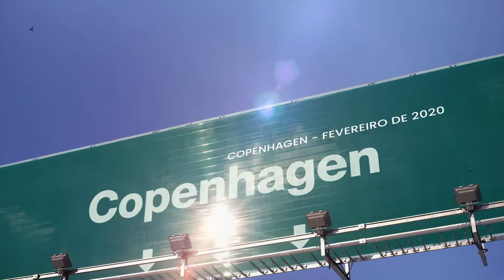Book Trailer | Meus Dias Comigo, de Guilherme Oliveira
Copenhagen, fevereiro de 2020.

A capital dinamarquesa é o palco de um drama que se desenrola ao longo de oito semanas.

Em sua tão esperada viagem, Guilherme se vê refém de imprevisíveis acontecimentos. Na medida em que os sonhos migram do entusiasmo à dor, o protagonista se transforma e encara os desafios com obstinação.

Meus Dias Comigo fala de traumas, mas também da capacidade de cicatrizar-se. Sobretudo, é uma história de gratidão, por todo o aprendizado que um olhar resiliente é capaz de trazer.